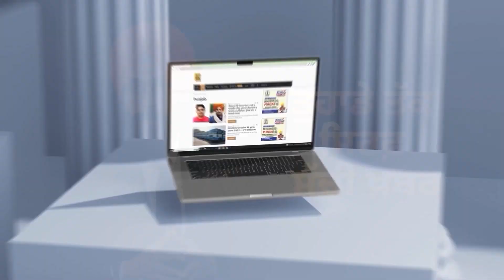Drug Peddler ਦੀ ਆਈ ਸ਼ਾਮਤ, ਸਰਕਾਰ ਨੇ ਕਰਤੀ ਵੱਡੀ ਕਾਰਵਾਈ, ਹੁਣ ਭਰੂ ਸਰਕਾਰੀ ਖਜ਼ਾਨਾ! | D5 Channel Punjabi